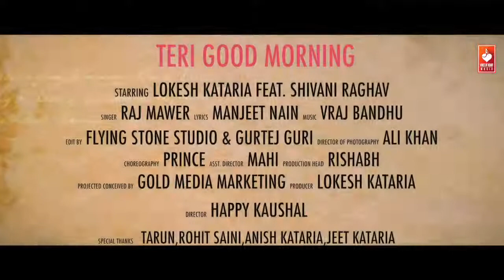Good Morning | Raj Mawar, Lokesh Kataria, Shivani Raghav | Latest Haryanvi Song| ApniHaryanviBoli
Song: Good Morning ( Full Song )
Starring: Lokesh Kataria, Shivani Raghav
Singer: Raj Mawar
Lyrics: Manjeet Nain
DOP: Ali Khan
Editing: Gurtej Guri
Choreographer: Prince
Assistant Director: Mahi
Director: Happy Kaushal
Special Thanks: Tarun Sharma, Jeet Kataria Digital Promotion: Prateek Goyal
Production Head: Vijay Panchal
Produced By: Renu Bala Panchal
Music Label: Voice of Heart Music
Production Enquiry Mr. Sonu Panchal (MD) Calling: 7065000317